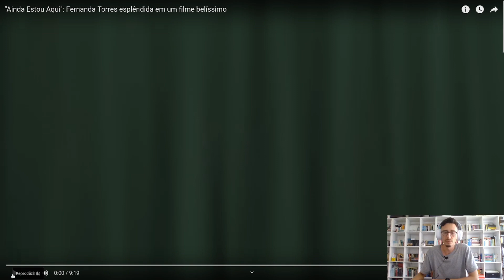Ainda estou aqui: um filme urgente 🚨 | À QUEIMA-ROUPA #1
AINDA ESTOU AQUI, DE WALTER SALLES, É UM FILME URGENTE!

Ao mesmo tempo em que a PF descobre que um ex-presidente e militares de alto escalão preparavam um golpe de Estado entre novembro e dezembro de 2022, "Ainda estou aqui" é o antídoto e o soro antiofídico contra as atrozes sensibilidades dos novos fascismos.

Um filme urgente, que carrega um bloco de sensações sobre a ditadura, os seus sobreviventes e um tipo de cidadania mutilada (de curta memória) - que ainda estão aqui.

* Este vídeo é uma reaction e um comentário do vídeo: "Ainda Estou Aqui: Fernanda Torres esplêndida em um filme belíssimo", do Canal Isabela Boscov.

Você edita o vídeo ao qual reagimos aqui?
Então, por favor: não nos dê strike!
Reagindo, estamos adicionando o nosso conteúdo ao seu :-)